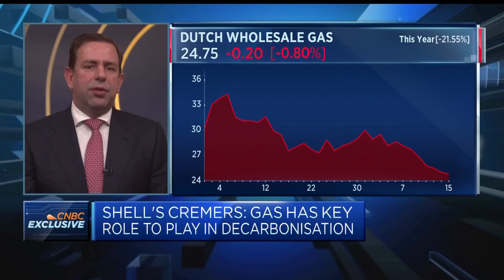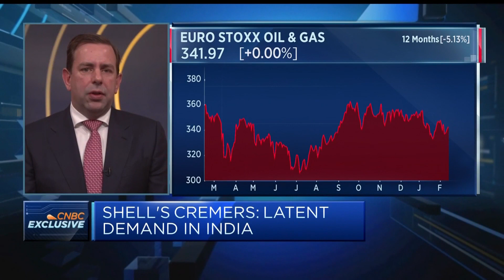Gas has a key role to play in decarbonization, Shell EVP of LNG says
Cederic Cremers, executive vice president of liquefied natural gas at Shell, discusses the energy giant's LNG Outlook for 2024, the momentum countries like China and India are having in decarbonization and what role gas plays in countries that are targeting net zero.